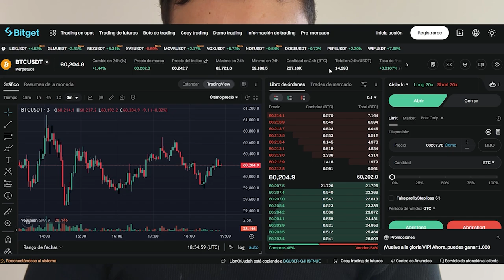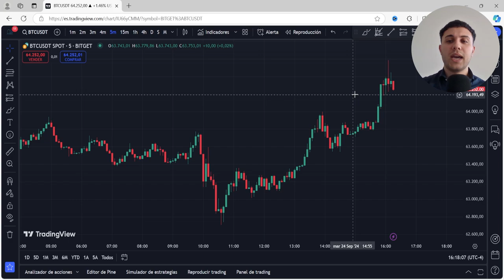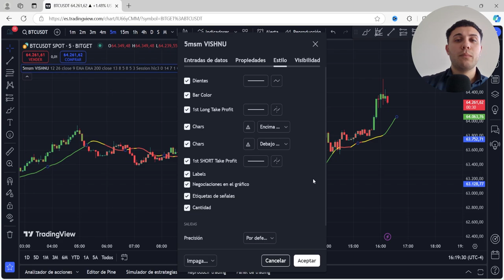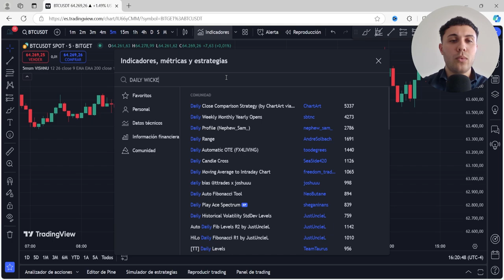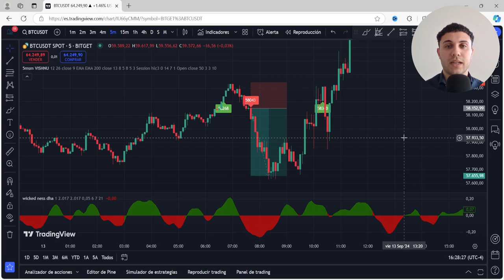Probé la Estrategia para Bitcoin que Usan los Profesionales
Descripción del video:

La Estrategia Secreta Para Criptomonedas de los Profesionales

En este vídeo lo que vamos a ver es una combinación de indicadores utilizada por profesionales que tiene una alta tasa de acierto, recuerden que todas las estrategias de trading fallan y tienen una chance obvia de pérdida. No crean que todas las estrategias de trading no tienen perdidas en el medio, en este video yo les enseño como usarla desde cero y como maximizar sus beneficios aunque sin garantia de ganancia. Recuerden que el mercado de criptomonedas es un mercado muy duro que puede hacerlos perder TODO su dinero, manéjense bajo su propia decisión.